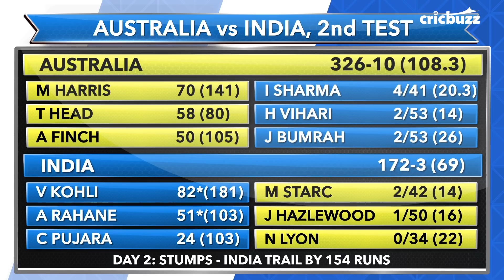Australia vs India, 2nd Test, Day 2: Match Story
Contrary to popular opinion, the Indian batsmen, led by captain Virat Kohli, are holding in good stead on a wicket that seemed tough to bat on. Watch the match story to know how all the action unfolded on Day 2 of the second Test between Australia and India.